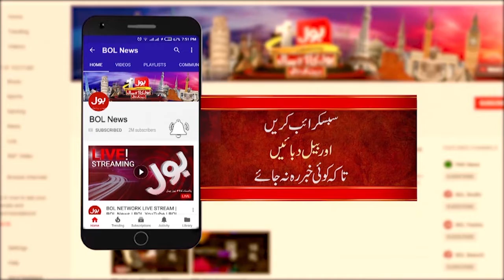Heavy Flood In Balochistan | News Headlines At 6 AM | Balochistan Disaster